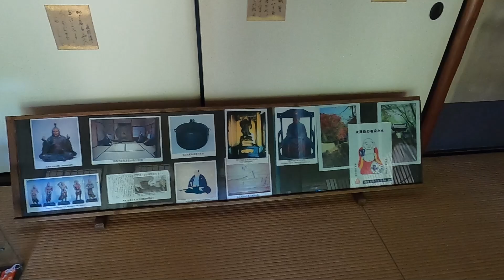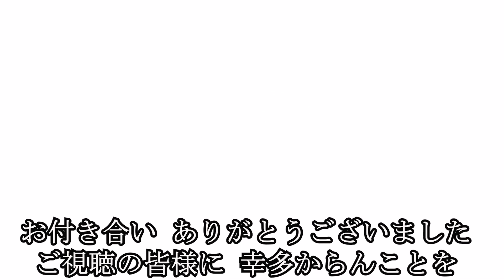【京都おすすめ】御寺泉涌寺別当 来迎院【京のココ見といやす】【京都観光旅行】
皇室の菩提寺 真言宗泉涌寺派総本山 泉涌寺の塔頭 来迎院に来ています
静寂と濃緑に包まれた境内の美しさは絶品です
どうぞゆっくりご覧ください^^